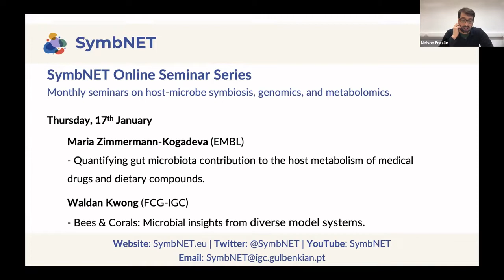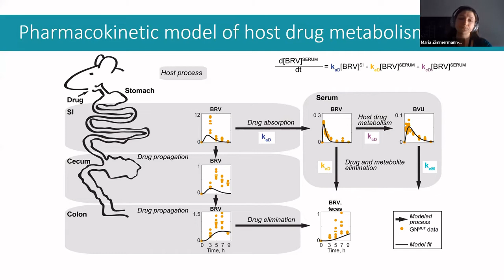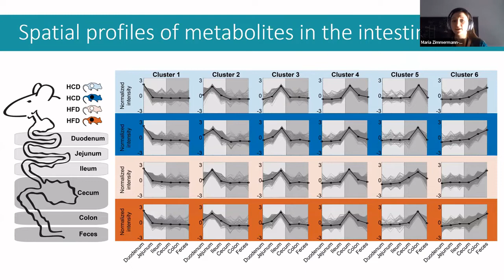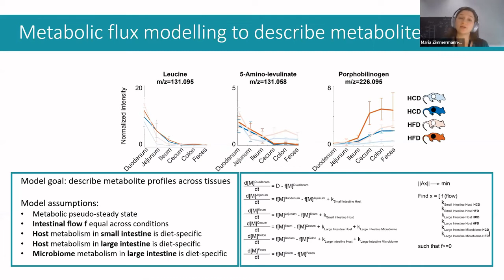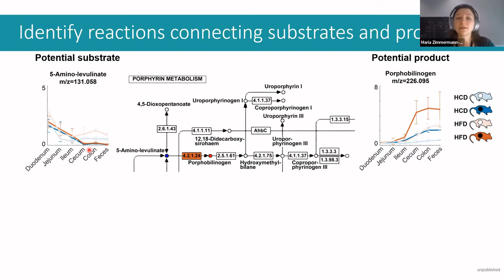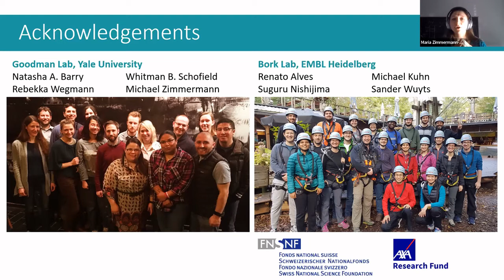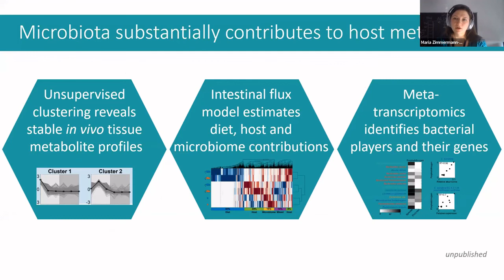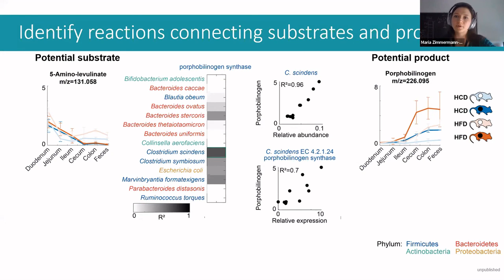SymbNET Seminar Series - Maria Zimmermann-Kogadeva, EMBL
SymbNET Online Seminar Series

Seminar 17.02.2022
Maria Zimmermann, EMBL
"Quantifying gut microbiota contribution to the host metabolism of medical drugs and dietary compounds."

SymbNET Online Seminar Series - Monthly seminars on host-microbe symbiosis, genomics, and metabolomics, with two talks from SymbNET researchers.